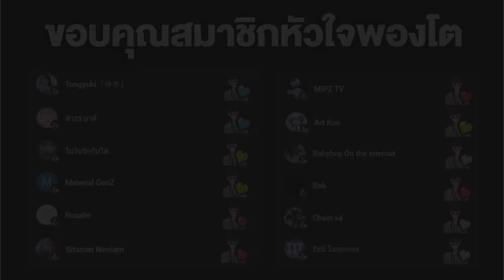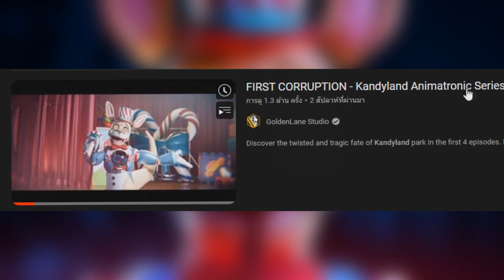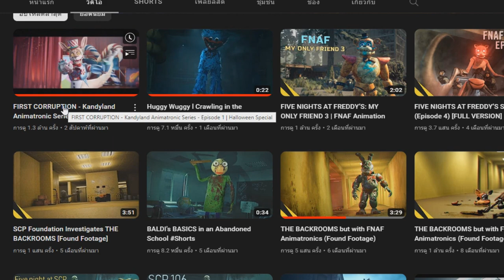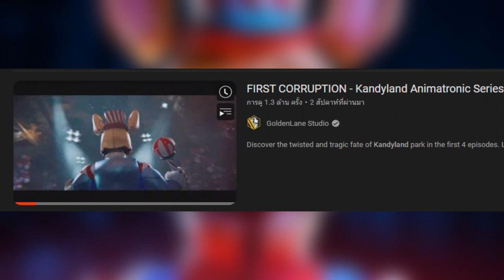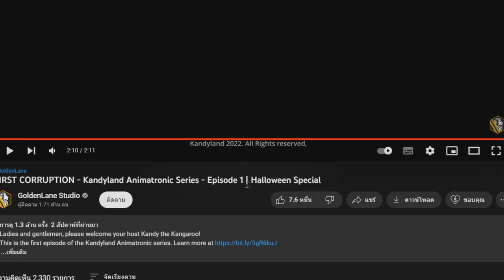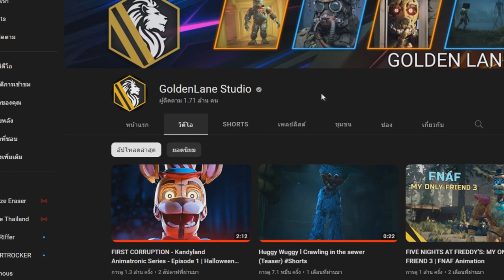หรือนี่คือตัวละครใหม่ !? Five Nights at Freddy's : Security Breach